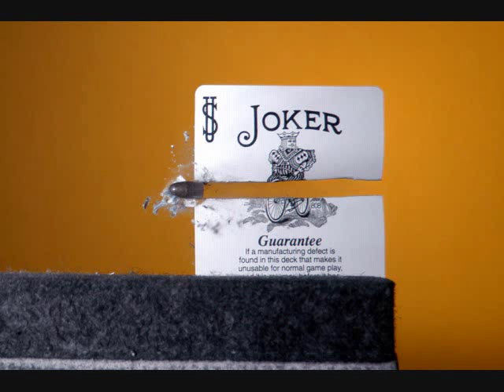Pitchshifter - St. Anger